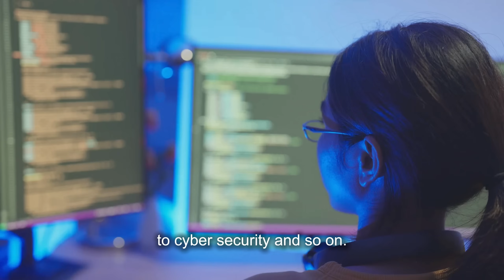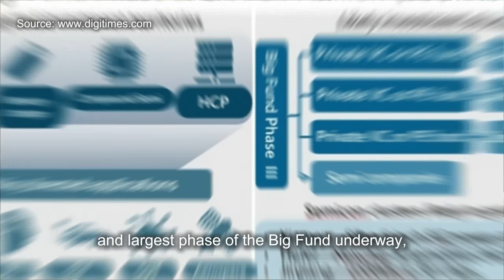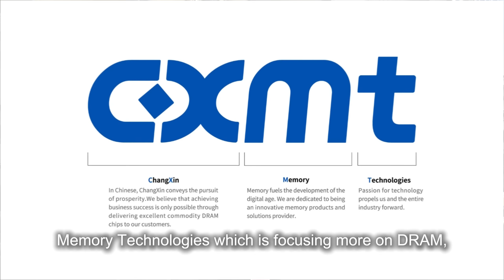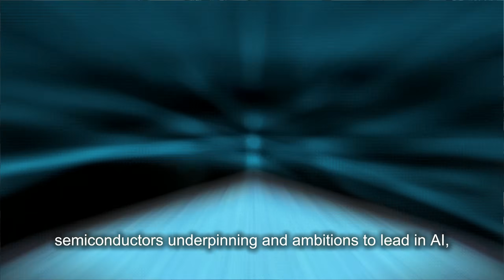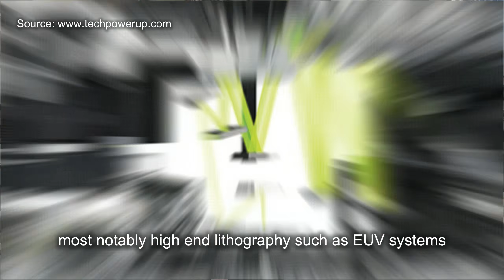China’s BIG FUND III: The Semiconductor Bazooka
For China AND the World, Semiconductors are no longer just a technology issue - they are now a 𝗰𝗼𝗿𝗲 𝗯𝘂𝘀𝗶𝗻𝗲𝘀𝘀 𝗮𝗻𝗱 𝗴𝗲𝗼𝗽𝗼𝗹𝗶𝘁𝗶𝗰𝗮𝗹 𝗿𝗶𝘀𝗸.

China’s answer to export controls and dependency is a 𝗺𝗮𝘀𝘀𝗶𝘃𝗲 𝘀𝘁𝗮𝘁𝗲 𝗶𝗻𝘃𝗲𝘀𝘁𝗺𝗲𝗻𝘁 𝗲𝗻𝗴𝗶𝗻𝗲 known as the 𝗕𝗶𝗴 𝗙𝘂𝗻𝗱 𝗜𝗜𝗜.

In this video, I explain how China is using long-term industrial planning, massive capital deployment, and geopolitical strategy to try and close the global chip gap and what this means for foreign firms, global supply chains, and the future of tech decoupling.

⏱ 𝗧𝗶𝗺𝗲𝘀𝘁𝗮𝗺𝗽𝘀
00:13 - Why semiconductors are now a 𝗴𝗲𝗼𝗽𝗼𝗹𝗶𝘁𝗶𝗰𝗮𝗹 𝗮𝗻𝗱 𝗻𝗮𝘁𝗶𝗼𝗻𝗮𝗹 𝘀𝗲𝗰𝘂𝗿𝗶𝘁𝘆 𝗮𝘀𝘀𝗲𝘁
01:16 - Why China still 𝗿𝗲𝗹𝗶𝗲𝘀 𝗼𝗻 𝗳𝗼𝗿𝗲𝗶𝗴𝗻 𝘀𝗲𝗺𝗶𝗰𝗼𝗻𝗱𝘂𝗰𝘁𝗼𝗿 supply chains
02:13 - 𝗕𝗶𝗴 𝗙𝘂𝗻𝗱 𝗜–𝗜𝗜𝗜: China’s semiconductor roadmap
05:45 - Current status: NAND, DRAM, 7nm nodes, Lithography equipment and EDA
08:58 - 𝗨𝗦 𝗲𝘅𝗽𝗼𝗿𝘁 𝗰𝗼𝗻𝘁𝗿𝗼𝗹𝘀, 𝘁𝗲𝗰𝗵 𝘀𝗮𝗻𝗰𝘁𝗶𝗼𝗻𝘀 𝗮𝗻𝗱 𝗨𝗦-𝗖𝗵𝗶𝗻𝗮 𝗱𝗲𝗰𝗼𝘂𝗽𝗹𝗶𝗻𝗴
09:50 - Who manages THE BIG FUND III - 𝘀𝘁𝗿𝘂𝗰𝘁𝘂𝗿𝗲 𝗮𝗻𝗱 𝘀𝗰𝗮𝗻𝗱𝗮𝗹𝘀
11:54 - Criticisms of foreign countries
12:25 - 𝗖𝗵𝗶𝗻𝗮 𝗶𝘀 𝗱𝗲𝗰𝗼𝘂𝗽𝗹𝗶𝗻𝗴 𝗳𝗿𝗼𝗺 𝘁𝗵𝗲 𝗪𝗲𝘀𝘁

📌 𝗧𝗼𝗽𝗶𝗰𝘀 𝗰𝗼𝘃𝗲𝗿𝗲𝗱:
• Why semiconductors are now a strategic national security asset
• How 𝗖𝗵𝗶𝗻𝗮’𝘀 𝗕𝗶𝗴 𝗙𝘂𝗻𝗱 𝗶𝘀 𝘀𝘁𝗿𝘂𝗰𝘁𝘂𝗿𝗲𝗱 𝗮𝗻𝗱 𝗳𝗶𝗻𝗮𝗻𝗰𝗲𝗱
• The role of SMIC, YMTC, CXMT and China’s memory-chip ambitions
• Why 𝗘𝗗𝗔 𝘀𝗼𝗳𝘁𝘄𝗮𝗿𝗲 & 𝗘𝗨𝗩 𝗹𝗶𝘁𝗵𝗼𝗴𝗿𝗮𝗽𝗵𝘆 are China’s biggest bottlenecks
• How 𝗨𝗦 𝗲𝘅𝗽𝗼𝗿𝘁 𝗰𝗼𝗻𝘁𝗿𝗼𝗹𝘀 are reshaping the global chip industry
• Why China is accelerating 𝘁𝗲𝗰𝗵𝗻𝗼𝗹𝗼𝗴𝘆 𝗱𝗲𝗰𝗼𝘂𝗽𝗹𝗶𝗻𝗴 & 𝘀𝗲𝗹𝗳-𝘀𝘂𝗳𝗳𝗶𝗰𝗶𝗲𝗻𝗰𝘆

Follow ‪@MiriamWickertsheim  for more insights from inside China, or send me your business questions to:
m.wickertsheim (at) directhr.cn